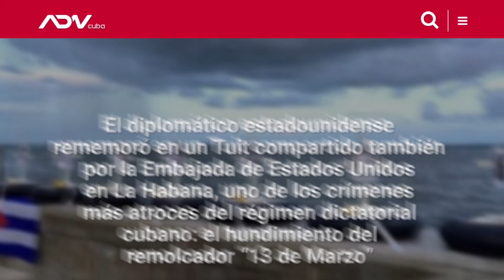14 de julioNoticias de Cuba Hoy: las 5 más importantes del día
Aquí las 5 Noticias de Cuba más destacadas para el martes 14 de julio del 2020